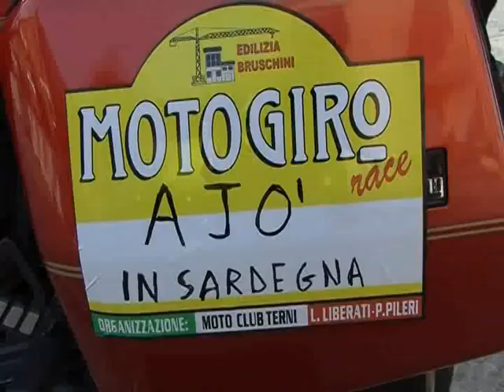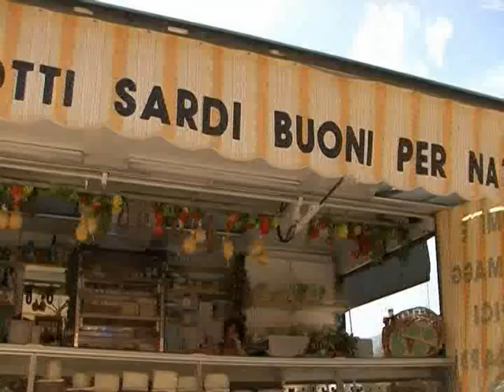Motogiro D'Italia Moto Club Terni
Motogiro D'Italia ademas de ser un evento deportivo es amistad, alegria, compartir con nuevos amigos y sobre todo diversion